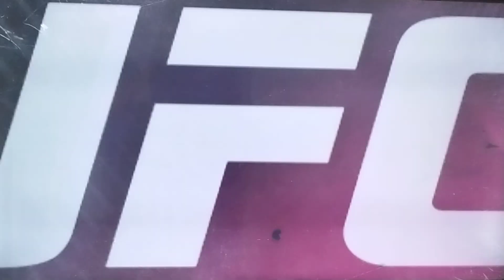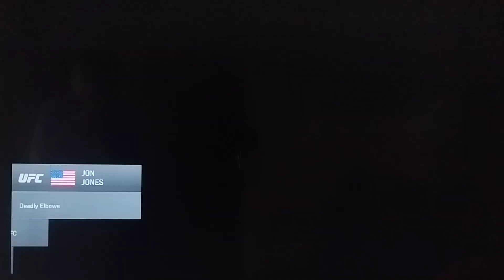Ufc 5 playstation 5 brutalna grafika 🔥🔥🔥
Ufc 5 odlicna igra sa puno boraca raznih kategorija   like i sub pozdrav od Tatka i Sinka.